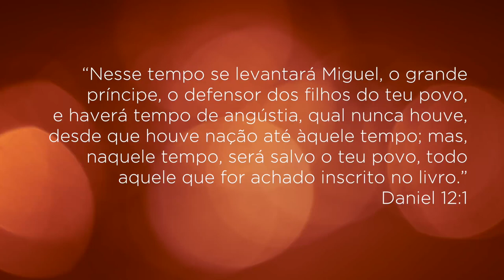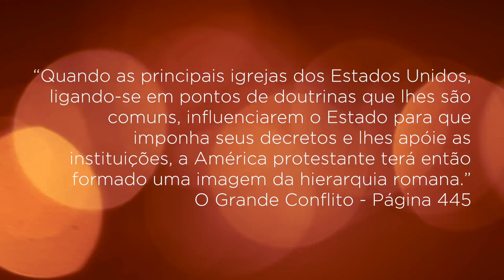A Lição • Preparação para o tempo do fim #10